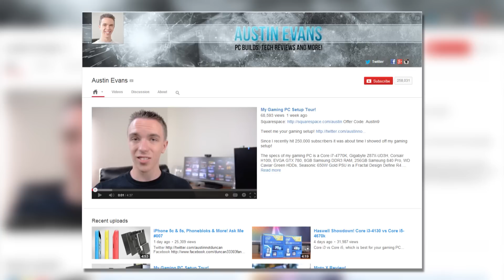**CLOSED** iPhone 5C Giveaway with Austin Evans - BRING ON THE HATE!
Click to expand contest details!

To enter leave a comment on this video and Austin's video for two chances to win a yellow 16GB unlocked iPhone 5c! Contest is worldwide and we'll be announcing the winner on October 4th on Facebook, Twitter and Google+ so make sure to follow us there so you don't miss the announcement!